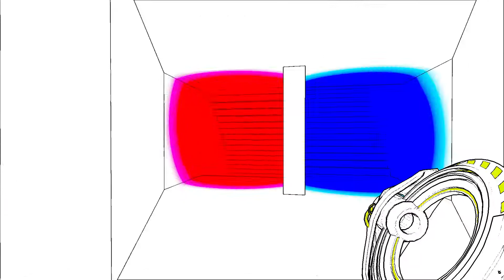Antichamber | the all powerful mind fuck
This game. it's messing with my head.